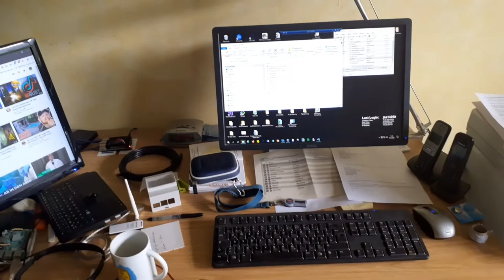Krisenkommunikation (Wie kann man sich in einer Krise noch austauschen?) Teil 2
Bei Besuchen in Diskussionen kam öfter die Frage auf, wie sieht es aus mit der Austauschmöglichkeit in einer schweren Krise? Blackout oder totale Zensur. Dazu gibt es mehrere Ansätze und ich stelle sie euch vor. Wenn ihr über Funk Verbindung halten wollt, vergeßt nicht einen Kanal (Ersatzkanal) und eine Zeit (mehrere Zeiten) auszumachen, sonst ist eine Verbindung eher Zufall. Es gibt sehr viele Kanäle, die sich eingehend mit Funk beschäftigen, daher wollte ich euch nur einen Einblick in das technische Vorgehen geben.